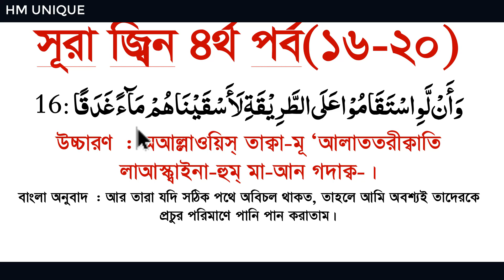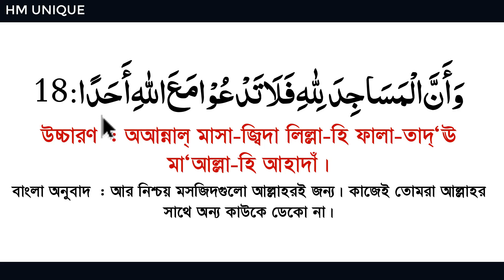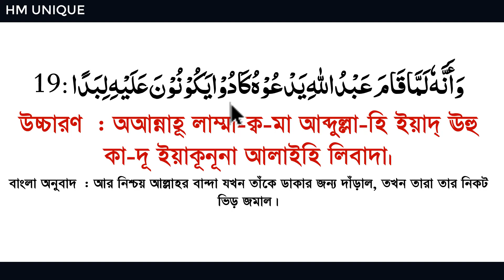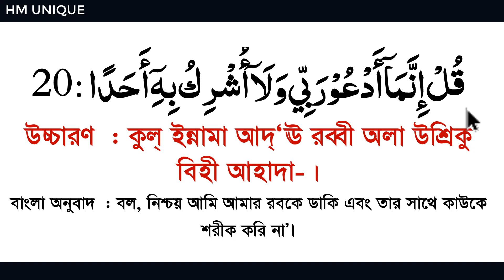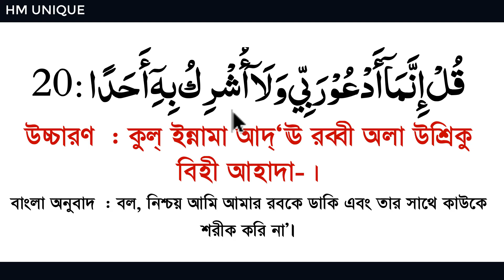সূরা জ্বিন মশক করে মুখস্ত করার সহজ উপায় 4।learn surah al jin word by word part:4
HM UNIQUE,কুরআন শিক্ষা,সূরা জ্বিন মশক করে মুখস্ত করার সহজ উপায়।learn surah al jin word by word al part @HMUNIQUE,সূরা জ্বিন বাংলা উচ্চারণ সহ,সূরা জ্বিন মশক বাংলা,সূরা জ্বিন শিক্ষা,surah jinn,jinn surah,সূরা জিন,sura jin,sura al-jinn